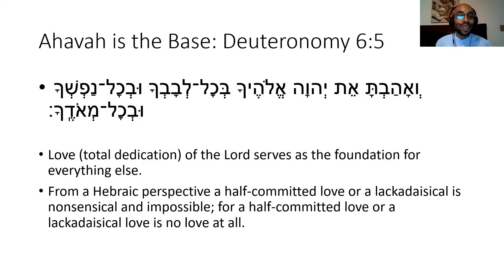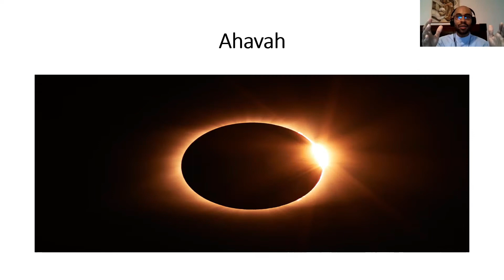The Eclipse of Love - Rev. Dr. Kendrick D. Weaver